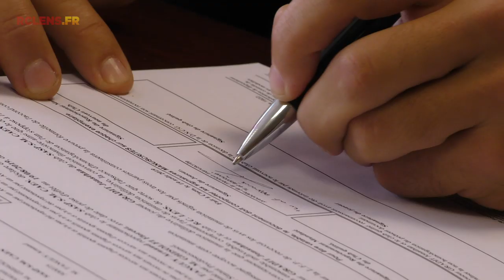Présentation : Jonathan Gradit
Découvrez la présentation de Jonathan Gradit